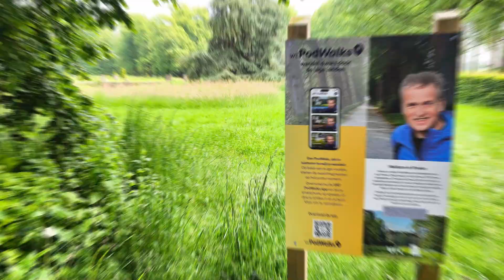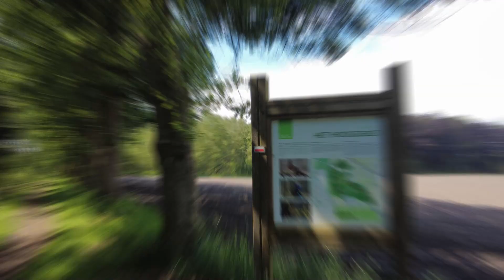GR129 Dag 3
GR 129 Achterwaarts - Vooruit: Aarsele - Doomkerke